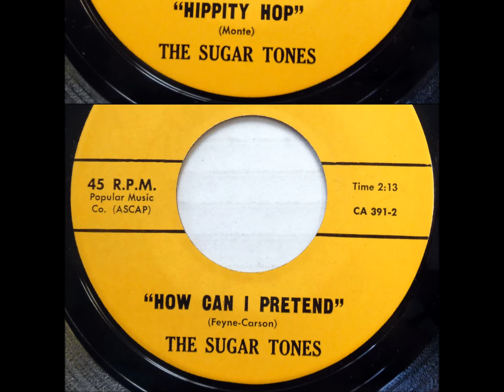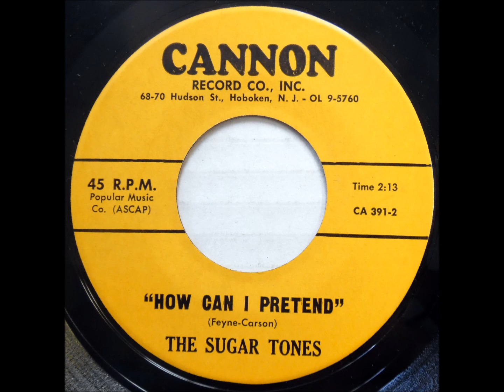SUGAR TONES - HOW CAN I PRETEND - CANNON 391 - 11/60